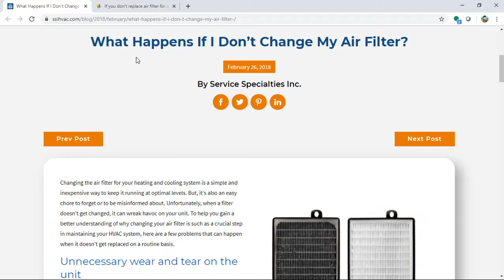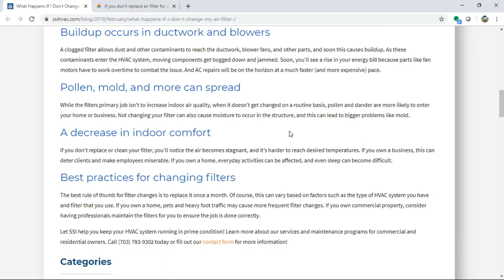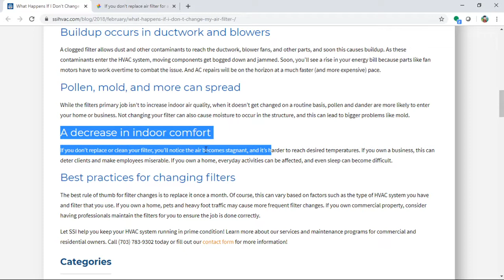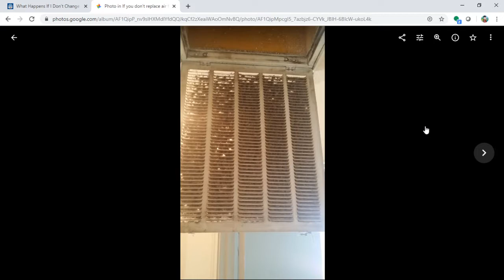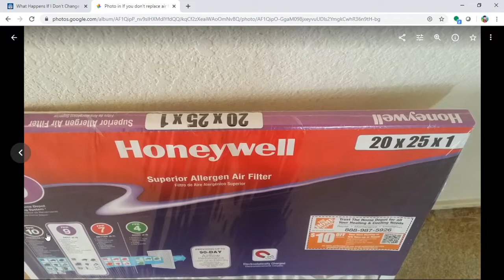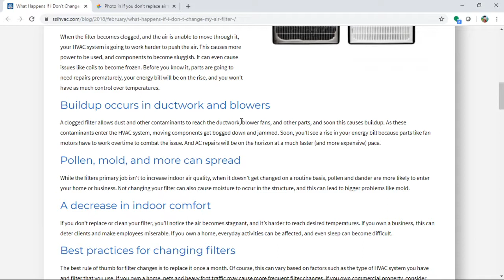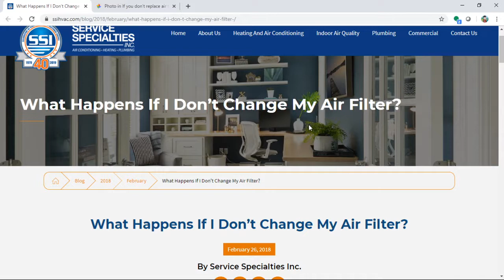If air filter at home has NOT been replaced for a long time, what happens?